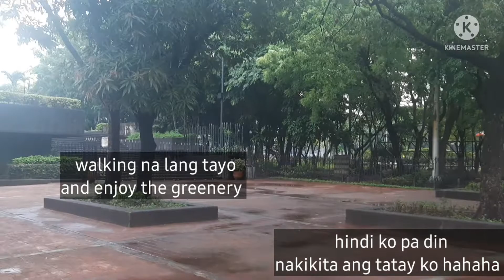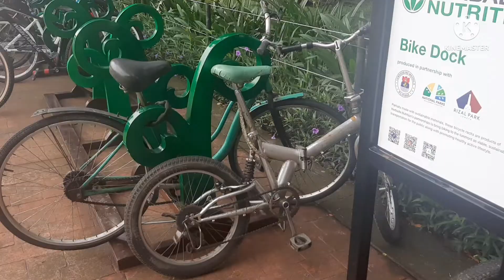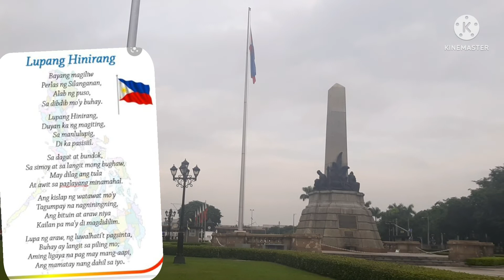ANG LAKI NG PINAGBAGO ng LUNETA ||(May 28, 2022)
Video was taken as dated May 28, 2022. Significant improvements are noticeable and glad that we were able to witness and benefit from this. May this be sustained with the help of people cooperation and compliance.